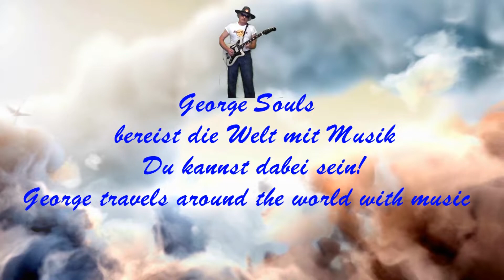Mein Schiff 3: Reykjavik vom Schiff aus gesehen - Island-Kreuzfahrt - Juli 2023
Kreuzfahrt mit der Mein Schiff 3 nach Island und Schottland TUI cruises
Route: Bremerhaven Seyðisfjörður Akureyri Ísafjörður Reykjavík Eyjafjallajökull Invergordon Inverness Bremerhaven